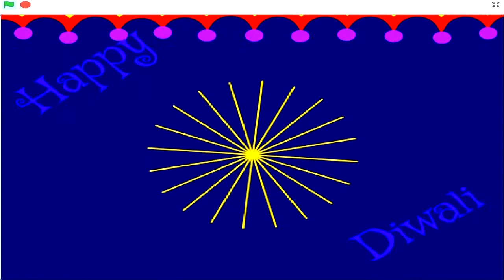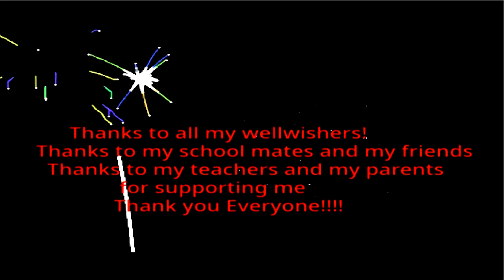Thank you everyone for 1k Subscribers!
1ksubs @aryan'sworldofstudyandgaming

I know it's exam time so I will not take much of the time.
Quickly want to thank all of you.
I am a self-learner and this achievement will motivate me to do better continuously and inspire others.

Thanks again and stay safe!